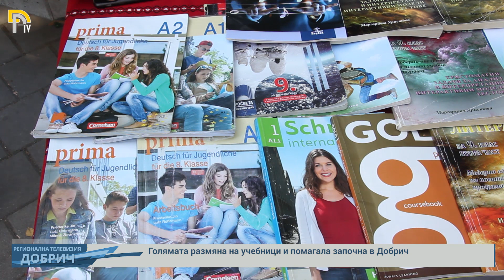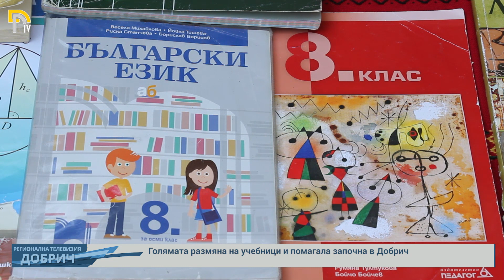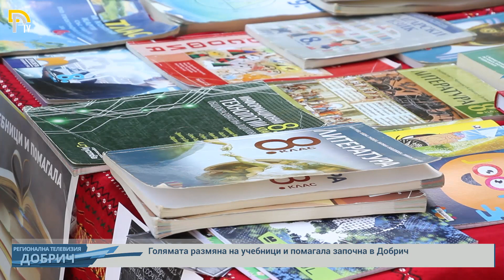Голямата размяна на учебници и помагала започна в Добрич